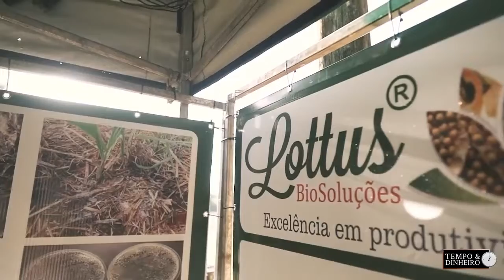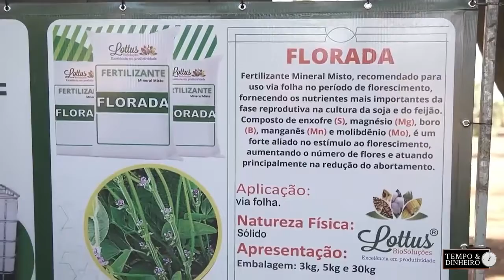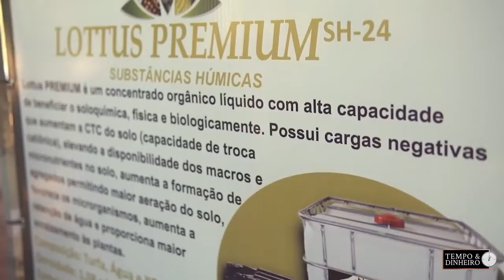Manejo biológico oferece longevidade a produção de cana de açúcar